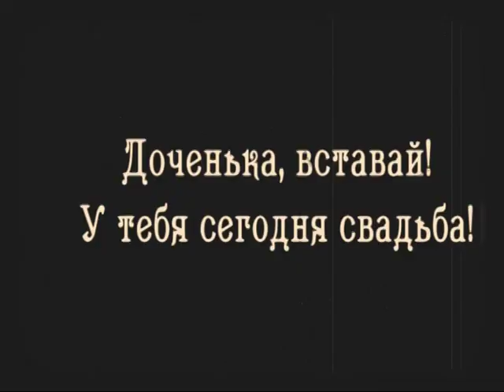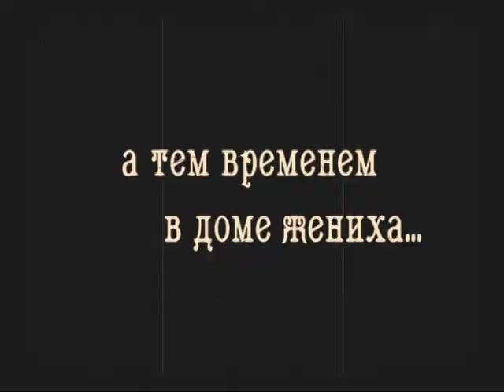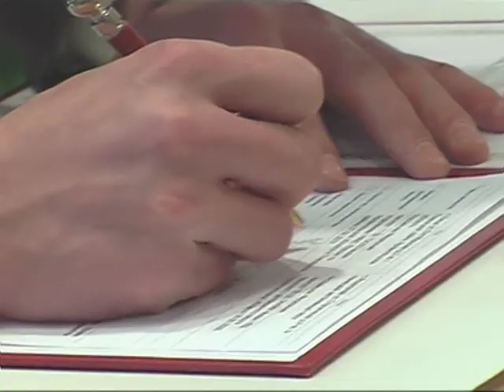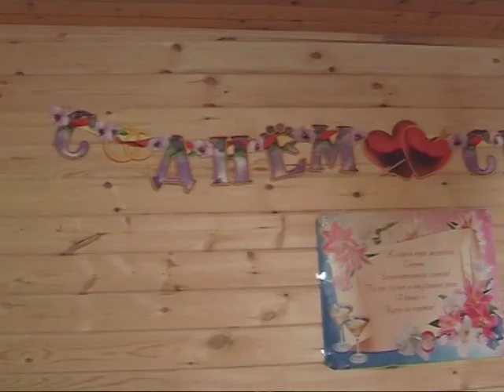Ксения и Михаил